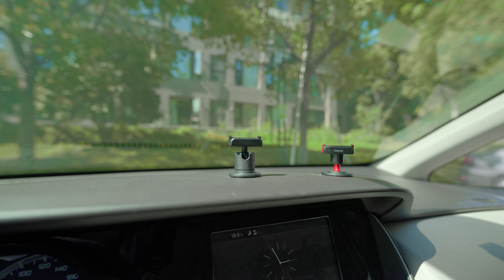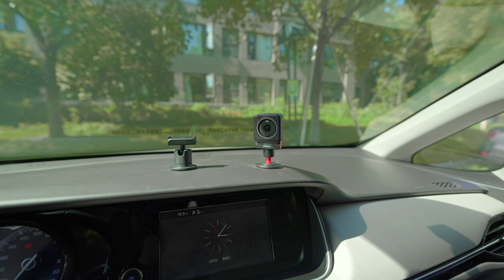如何拍摄汽车第一人称第三人称视角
用到的设备如下：
DJI ACTION2
DJI MINI
小隼吸盘
ulanzi磁吸支架